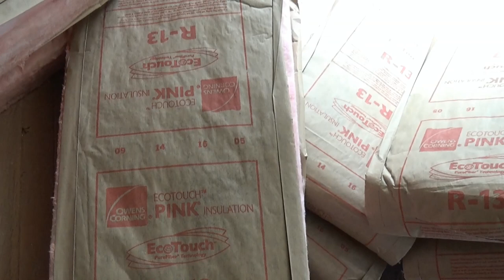США 4204: Светлана делится впечатлениями о стройке и заборах.